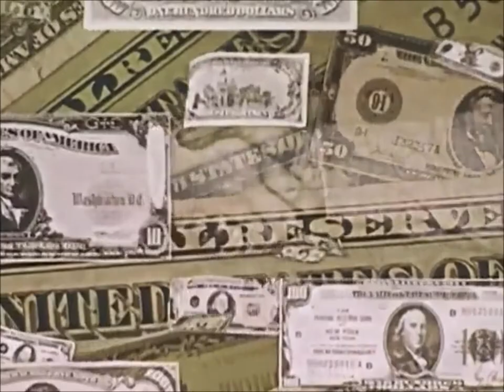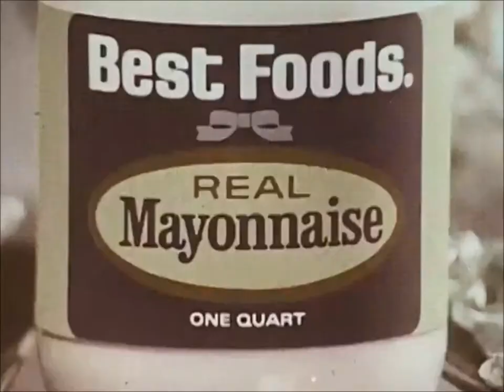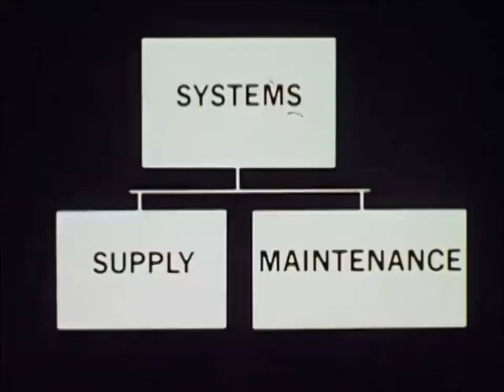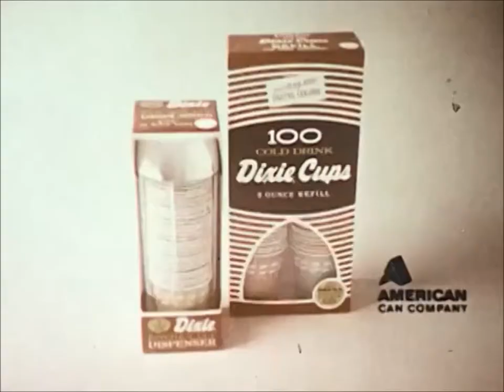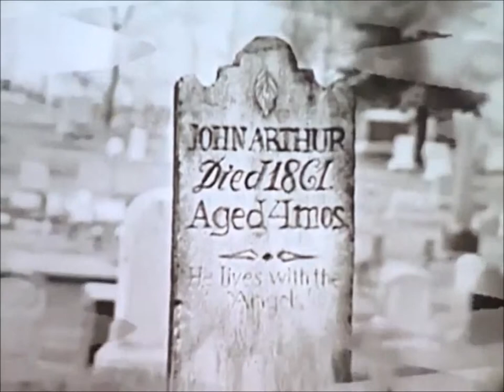1970's commercials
This a collection of commercials from the 1970s. It features ads for Bank of America, The Salvation Army, Best Foods Mayonnaise, Skippy Peanuts, Allstate Insurance, Aurora Toilet Tissue, Dixie Cups, The March of Dimes, and Easter Seals. It also contains several Public Service Announcements. The commercials are rather dated and funny. Couple of them feature Betsy Palmer, who happen to play Mrs. Voorhees in Friday the 13th, Do you really want her talking about attending summer camp? And a talking moose head that wants to eat you mayo? This is nightmare fuel.We saw these and knew we had to riff them. How could we not pass up the opportunity.